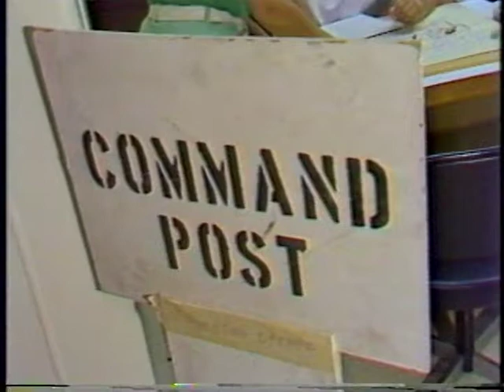KOOL Mock Disaster